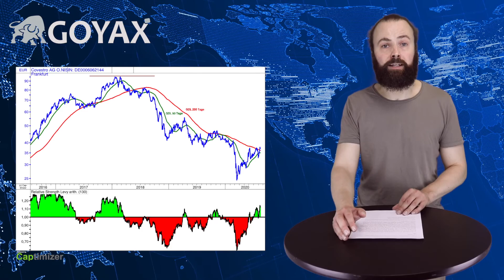Covestro - Positiver Trend eingeleitet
In dieser Ausgabe betrachten wir Covestro, einen Wert, der uns unterbewertet erscheint
Der Werkstoffhersteller mit Sitz in Leverkusen, gehörte früher vollständig zum Bayer-Konzern und entwickelt, produziert und vertreibt Polymer-Werkstoffe. Das im Februar 2018 erreichte Allzeithoch lag bei über 85 Euro und von diesem Hoch ist die Aktie von Covestro noch deutlich entfernt bei einem aktuellen Kurs von ca. 37 Euro. Allerdings erkennen wir einen positiven Trend, der das Zeug dazu hat, weiter ausgebaut zu werden. Anfang August durchbrach die Aktie die Gleitende Durchschnittslinie von 200 Tagen nach oben und leitete damit den positiven Trend ein. Die Gleitende Durchschnittslinie von 50 Tagen und von 200 Tagen könnten sich in Kürze überkreuzen und damit ein sogenanntes goldenes Kreuz bilden, was die Tendenz weiter bestätigen würde. Unser beliebter Indikator Relative Stärke nach Levy bestätigt dies zusätzlich eindrucksvoll. Der RSL-Wert liegt seit Anfang Juli über 1 und ist seitdem auch nicht mehr darunter gefallen. In unserer Momentum-Rangliste, die wir nach dem RSL-Wert auswerten, befindet sich Covestro aktuell auf Rang 28. Erst bei einem Platz in den Top 10 empfehlen wir den Einstieg. Bedeutet also, noch nicht einsteigen, aber im Auge behalten. Die Baader Bank bestätigte in einer Aktienanalyse von Montag den positiven Eindruck und erhöhte die Einstufung von “Reduce” auf “Add” und erhöhte das Kursziel von 34,00 auf 40,00 Euro.